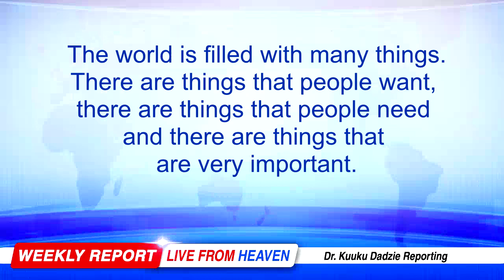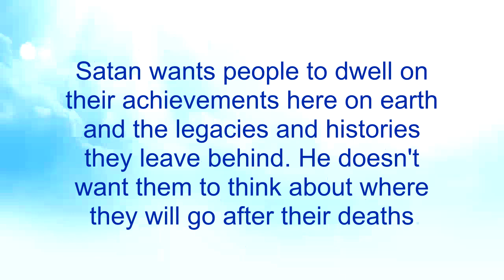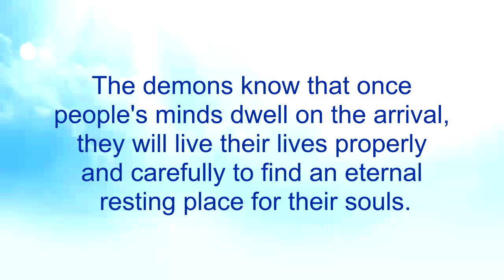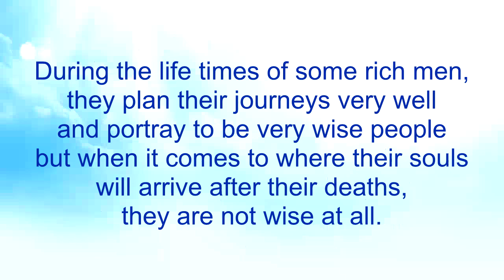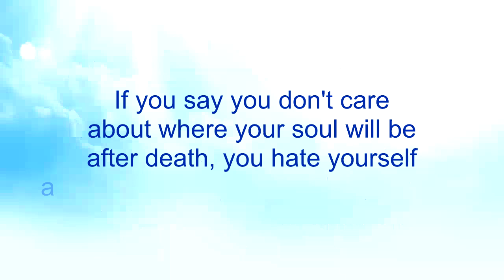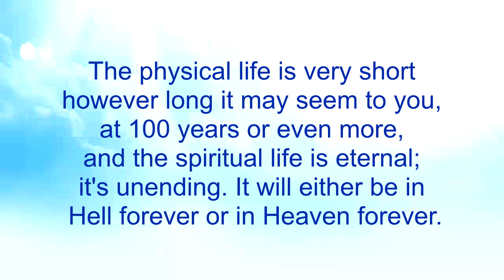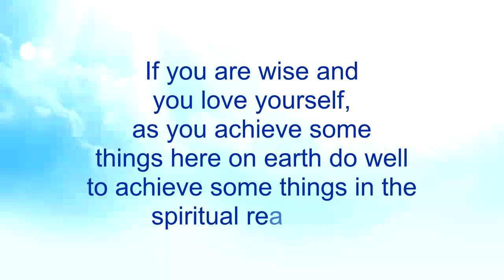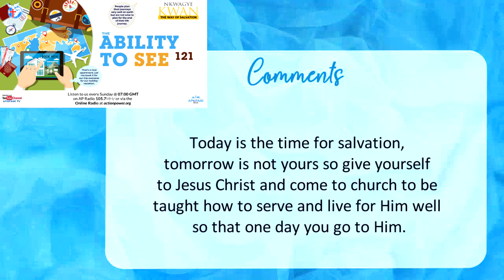The Ability to See 121 - Nkwagye Kwan [14/01/24]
[PLEASE LISTEN WITH AN EARPIECE OR HEADPHONES FOR CLEAR AUDIO]

This message touches on another lie from Satan that the things about yourself are more important than where you will go after death. Pastor Kuuku Dadzie advises people to be wise not to only plan for the end of their activities on earth but also plan the end of their life.